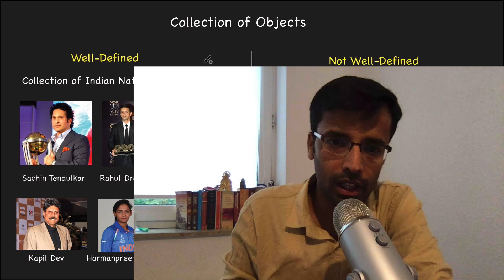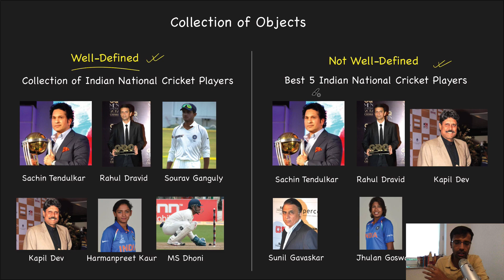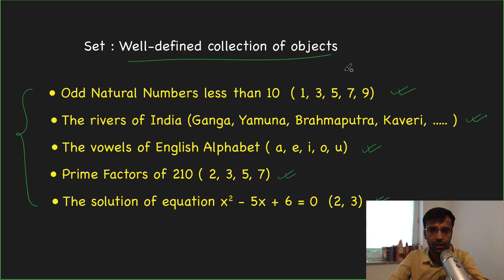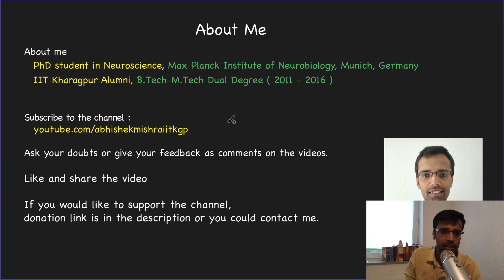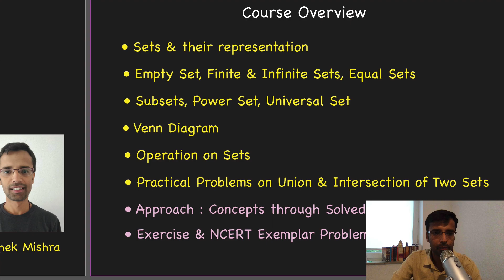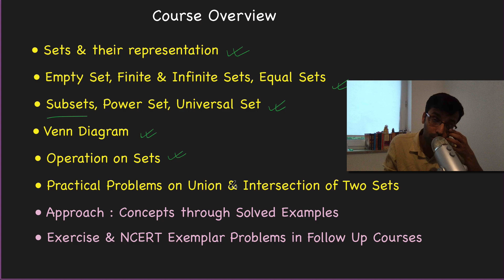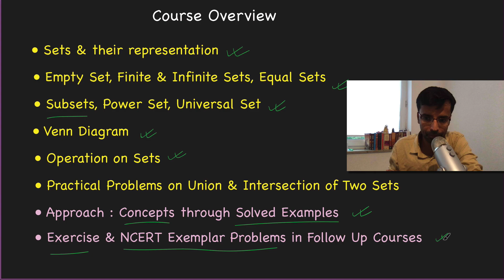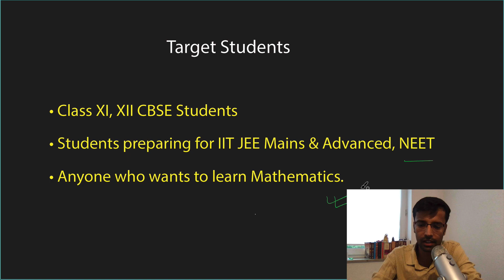Sets Class 11 Maths Chapter 1 NCERT | CBSE | Lec. 1 (in Hindi)